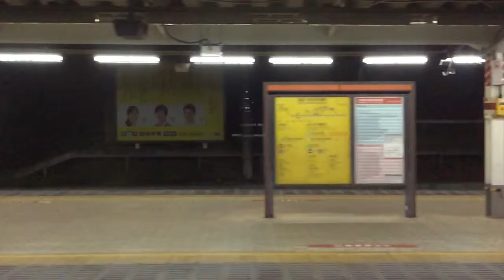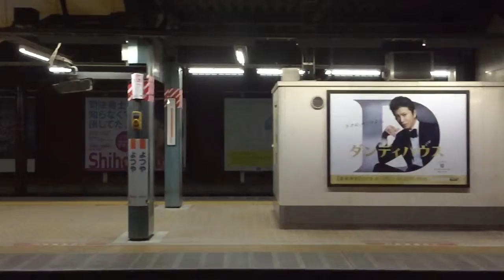木村拓哉ほか【超スロー映像 2015/12/31】速報! 今週の四ツ谷駅ビルボード広告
Billboard TOKYO - Yotsuya HOT 100（Dec. 31, 2015）